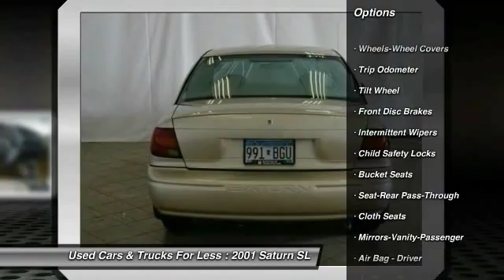2001 Saturn SL Inver Grove Heights St. Paul Minneapolis HU115A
2001 Saturn SL

Come to Used Car Auto and Trucks for Less! No games, just business! This vehicle are intended for the do-it-yourselfers, or the fixer' uppers out there who are looking for great deals.   These vehicles have not gone through our reconditioning department nor do they carry any type of warranty.    Please take a look and if you see something you like go ahead and give us a call or simply request more information through the website.